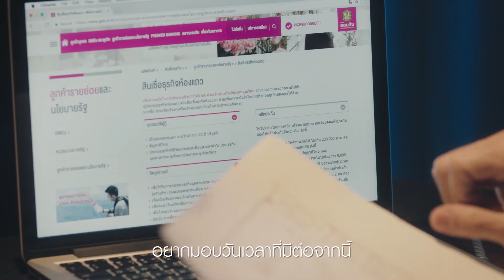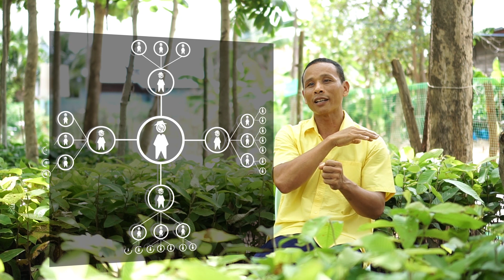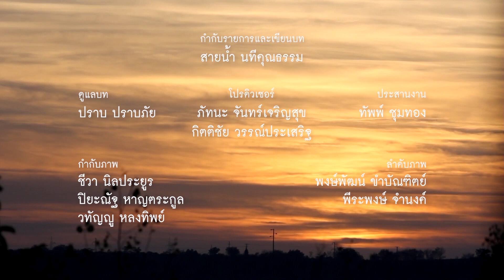คนเปลี่ยนโลก SS5 TAPE 22 : เกษตรกรนักปลูกป่า (10 มิ.ย. 62) 3/3